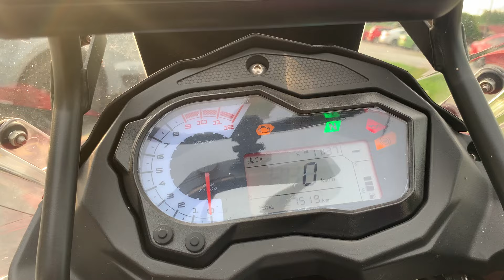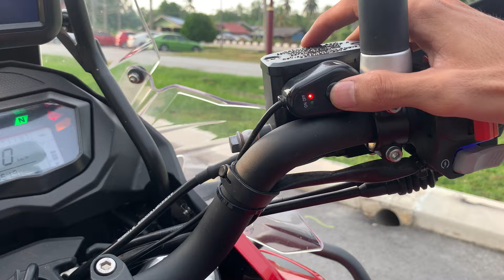2022 Benelli Trk502 Le Sp2 V2 ABS Full Accessories For Sales By G.C.ANN MOTOR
2022 BENELLI TRK502 LE SP2 V2 ABS with 3 ALUMINIUM BOX @ FULL ACCESSORIES @ MILEAGE 7K  “ For Sales ❗️❗️❗️

RM 23,800 (Cash Siap Potong Nama)

✔️Transport Seluruh Malaysia Diuruskan
✔️Online Apply
✔️Boleh Trade In
✔️Boleh Jual Motor Anda Tanpa Trade In

Details =
Registration Year :2022
Year Made : 2022
Low Mileage : 7K Only
Condition : Like New Condition

Accessories ❗️❗️❗️ :
-ORIGINAL “ 3 ALUMINIUM BOX
-HEAVY DUTY “ BOX RACK
-HEADY DUTY “ ENGINE LOWER GUARD
-HEADY DUTY “ CRASH BAR
-HEAVY DUTY “ ENGINE GUARD
-HANDLE GUARD
-SPLASH GUARD
-LED SPOTLIGHT x 2 Set
-BOTTLE HOLDER
-BOBIN
-TANK PAD
-USB PORT

(Credit Loan) =

Deposit 100
4++ x 7Yrs

(Shop Loan) =

Deposit 12K
3++ x 5Yrs

Call / whatsapp =

# NAK JUAL MOTOR ❓#
-Kita Boleh Beli Motor Anda , Tanpa Trade In  ❗️
-Motor Tukar Ke Wang Tunai ❗️
-Dari 50cc Ke 2500cc Pun Takde Masalah ❗️

+Trade In Motor , Harga Tinggi
+Rebate Yang Menarik
+Door To Door Service
+Luar Negeri Dialu2 Alukan
+Penghantaran Seluruh Malaysia Diuruskan (T&C)
+Swasta/Kerajaan Layak Memohon Loan

# EXTRA SERVICE AVAILABLE #
“CHANGE NEW NUMBER PLATE SERVICE
“INTERCHANGE NUMBER
“INSPECTION SERVICE
“RENEW INSURANCE
“RENEW ROADTAX

LOCATION / ADDRESS :

G.C.ANN MOTOR ENTERPRISE SDN BHD
No 4, 6, 8, 10, Jalan Melati 3/1 , Bandar Melawati , 45000 Kuala Selangor . Selangor

MONDAY - SATURDAY
9:00am - 7:00pm